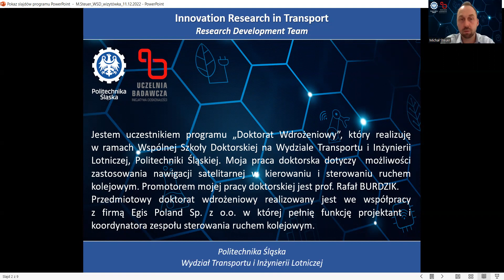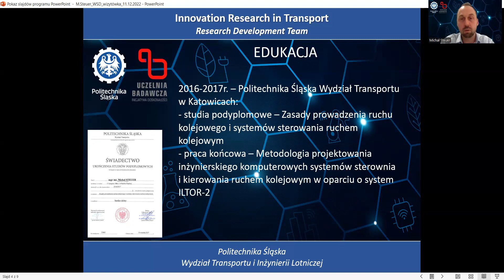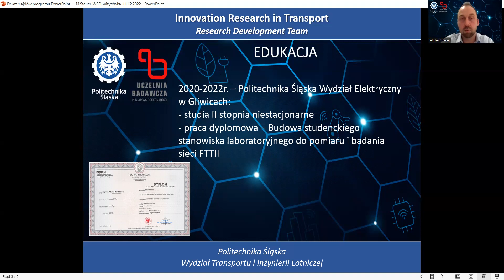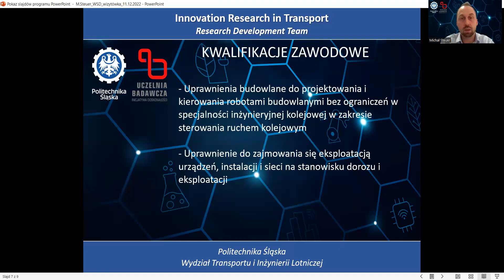Steuer - Innovation Research in Transport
Let us introduce our Team Members :-)
MSc. Michał Steuer, PhD Student